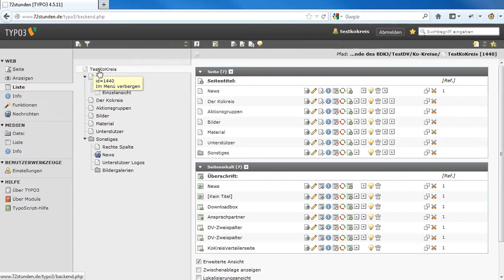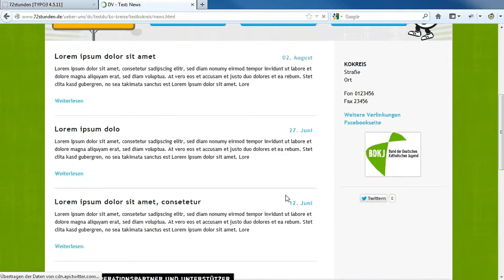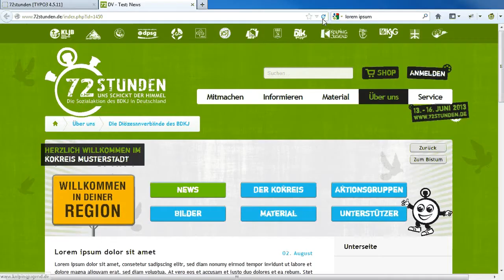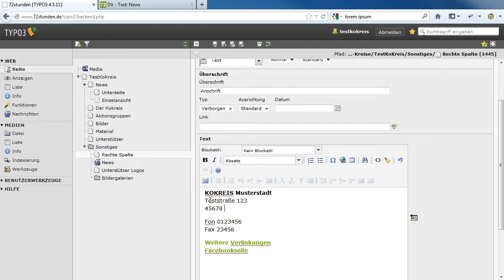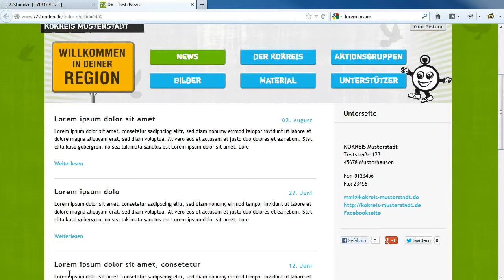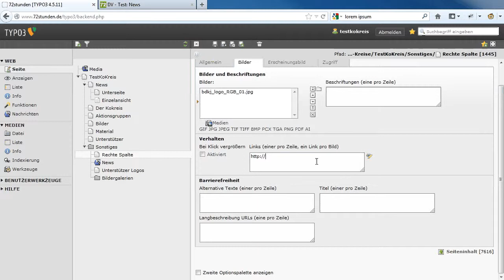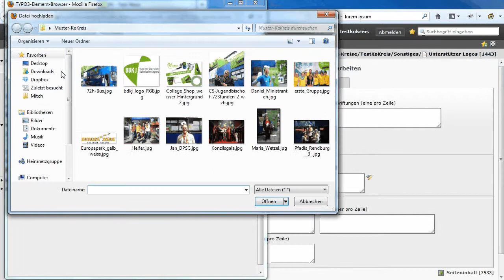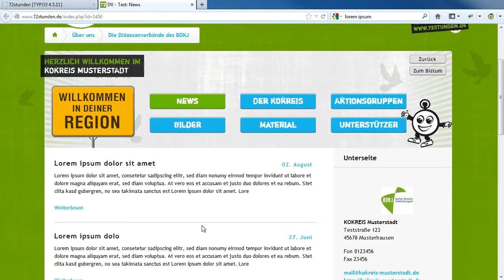KoKreis-Tutorial: Grundeinrichtung von KoKreis-Seiten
Schulungsvideo zur 72-Stunden-Website für Koordinierungskreise
Tutorial 2: Grundeinrichtung von Koordinierungskreisseiten

Dieses Video zeigt, wie die KoKreis-Vorlage angepasst werden kann. Dabei wird die Überschrift der Seite gesetzt, Social-Media-Verlinkungen angepasst, die Kontaktdaten ergänzt und ein Sponsorenlogo hochgeladen.